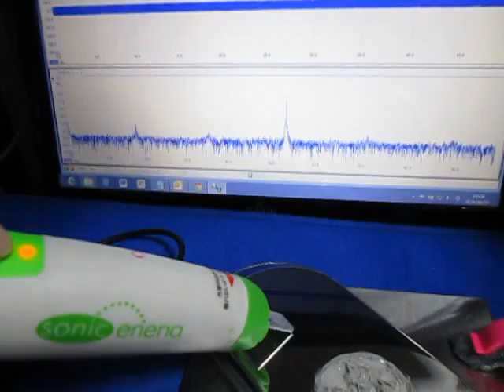表面を伝搬する超音波（基礎実験） Supersonic wave experiment